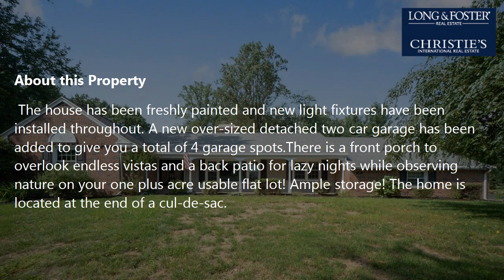Sale: 3 Beds - 2 Baths - Wilmington - DE [$489,900] MLS #: 7255208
-- SUMMARY:
Real estate for sale - Detached: 3 Beds - 2 Baths - 603 Parker Ct Wilmington - DE [List Price: $489,900]
MLS #: 7255208

-- DESCRIPTION:
Surprisingly spacious expanded and updated ranch in private setting, yet close to everything.The home offers hardwood floors throughout, even under the new carpet in living room and dining room.Two fireplaces, one gas one ornamental. Replacement windows throughout, New roof and siding in 2006, two year old HVAC system. Updated kitchen with hardwood floors, cherry cabinets, granite counter-tops, stone back-splash and stainless steel appliances.Fully updated 2.5 tile baths within the last year.A spacious master bedroom with updated bath and access to sun-room. A cozy exercise/storage area in the basement with all equipment included. The house has been freshly painted and new light fixtures have been installed throughout. A new over-sized detached two car garage has been added to give you a total of 4 garage spots.There is a front porch to overlook endless vistas and a back patio for lazy nights while observing nature on your one plus acre usable flat lot! Ample storage! The home is located at the end of a cul-de-sac. Come take a look at the best Westminster has to offer!